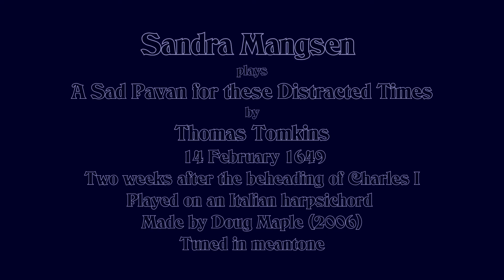A Sad Pavan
Thomas Tomkins wrote the Sad Pavan in 1649, just a couple of weeks after the beheading of Charles I.  England was divided and struggling, with the Restoration still a decade in the future.

Sandra Mangsen performs this piece on an Italian harpsichord made by Doug Maple in 2006